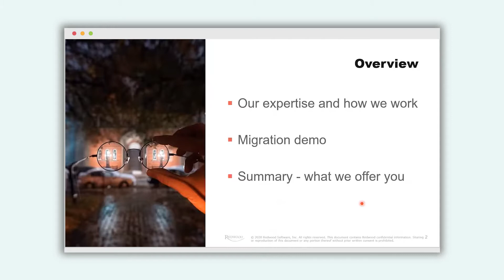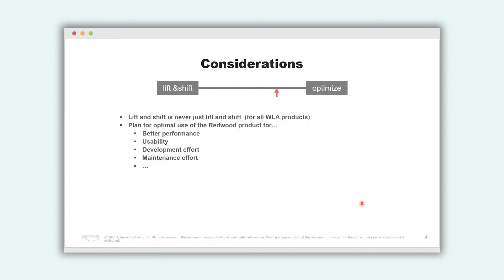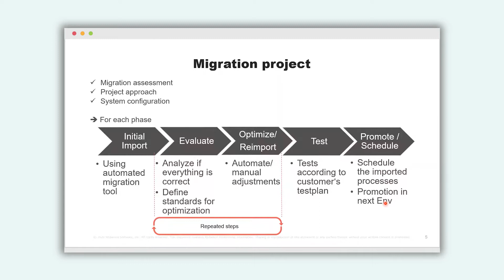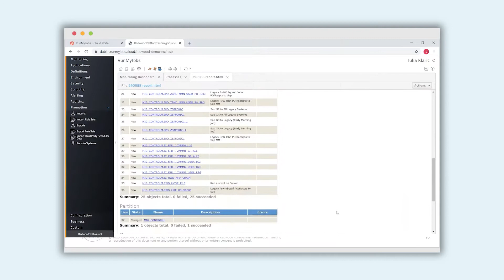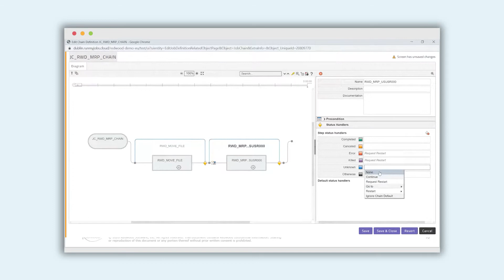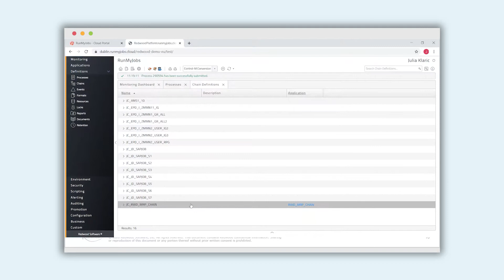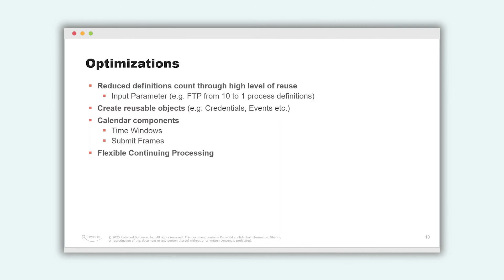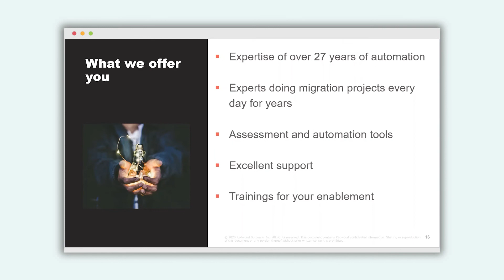Migration to Redwood RunMyJobs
Understand the general migration approach as well as the tools that are provided by Redwood in order to migrate from another workload automation product to Redwood RunMyJobs. See an actual live demonstration of how data from Control-M is easily moved to RunMyJobs.

Redwood has helped hundreds of customers successfully modernize from other workload automation and job schedulers to RunMyJobs.